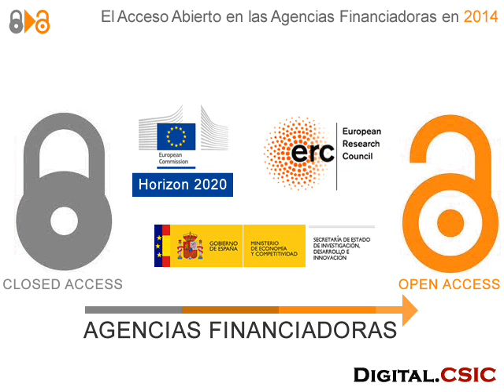El Acceso Abierto en la Agencias Financiadoras en 2014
Con el nuevo año llega un impulso muy importante al acceso abierto a los resultados de los proyectos de investigación. En concreto, destaca la contribución de las agencias públicas de financiación para mejorar el acceso a la ciencia y hay 3 mandatos que interesan especialmente a la comunidad científica CSIC: Comisión Europea, Consejo Europea de investigación (ERC) y la Ley de la Ciencia de España (artículo 37).